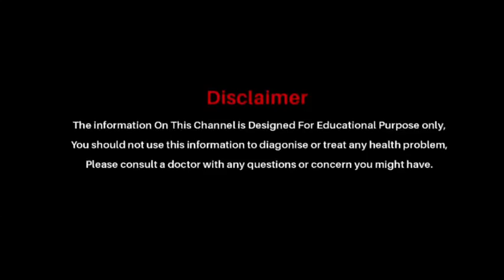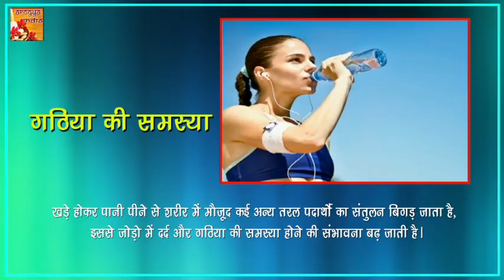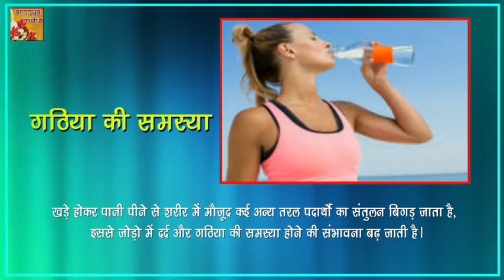खड़े होकर पानी पीने से हो सकती है कभी ना खत्म होने वाली बीमारियां || Arogya India